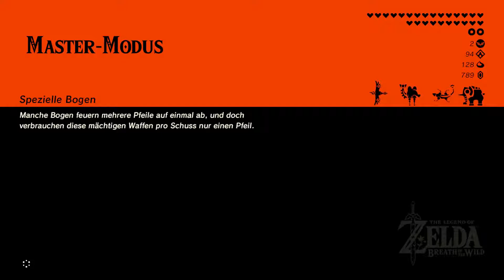The Legend of Zelda Breath of the Wild - Master Modus - #171 - Dschungelfieber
Wir sind heute ein wenig im Dschungel unterwegs und versuchen dort ein paar Metallblöcke auf Felsen zu platzieren, was sich als schwerer erweist als es sein müsste. Kaschiwa erzählt uns von einer großen Schlange und einem Drachen und wir holen uns noch einen kleinen Schrein. Wir finden Kaschiwas beschriebenen Ort und bekämpfen dort eine ganze Garnison von Echsalfossen mit Elektropfeilen.